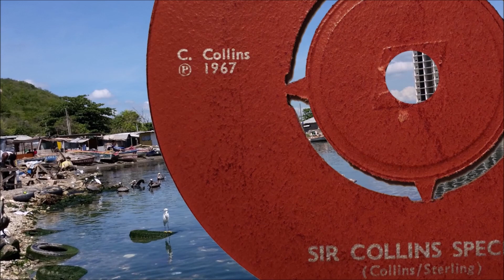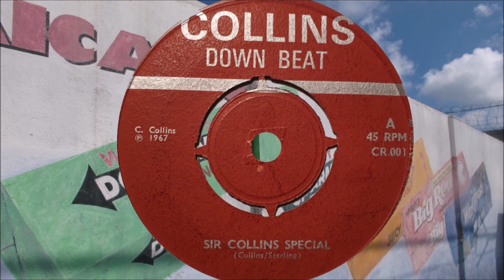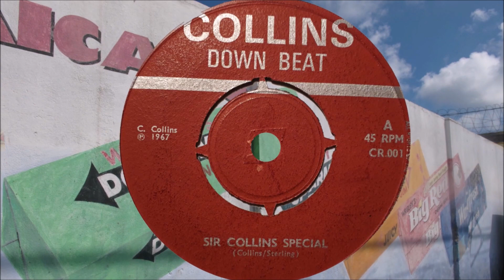Lester Sterling Sir Collins Special - Collins Down Beat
Lester Sterling Sir Collins Special Released in 1967 on Collins Down Beat. The flip side is Lester Sterling 67